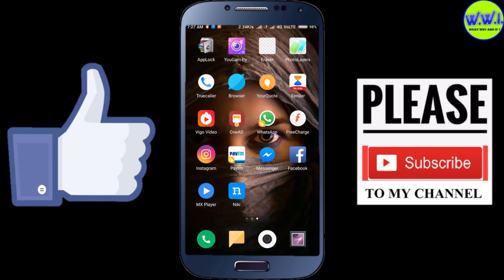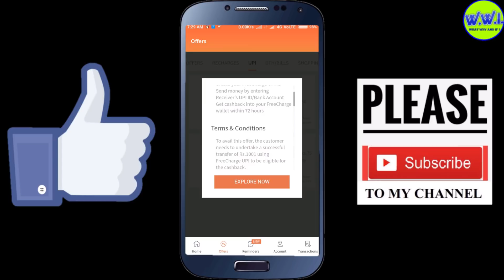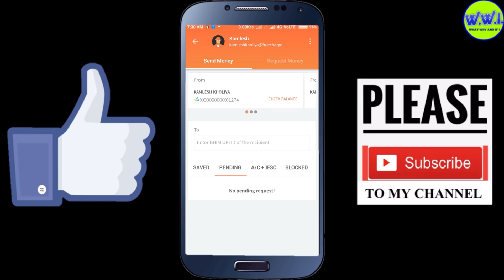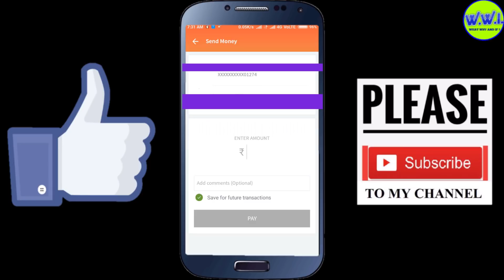Rakhi special offer | rakhi freecharge upi offer | Rakhi offer Rs.50 cashback on freecharge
In this video I am telling you about freecharge new Rakhi Special offer, from there you can earn Rs.50 Cashback for free, earn free freecharge cash,